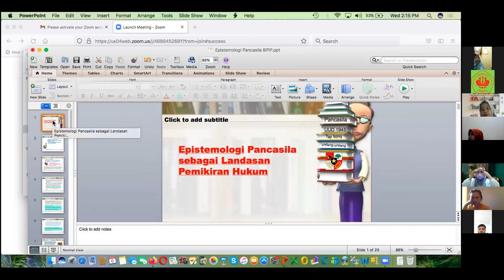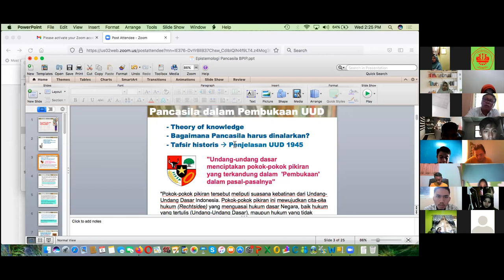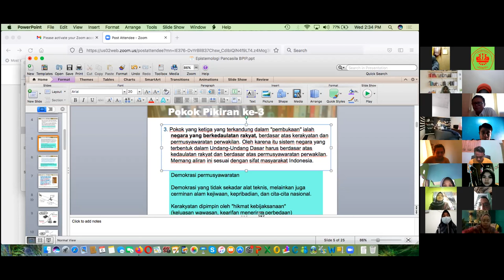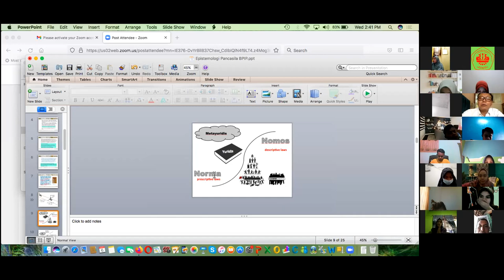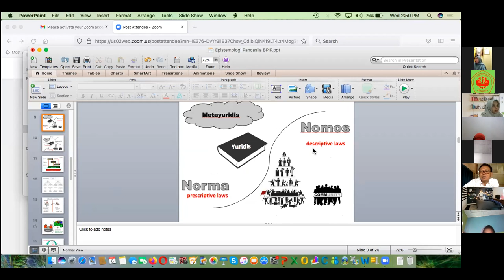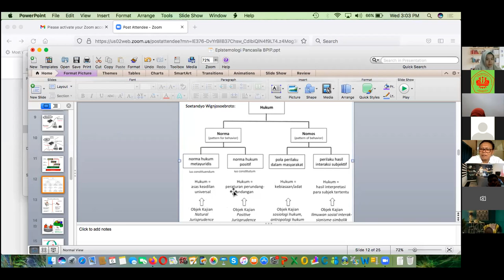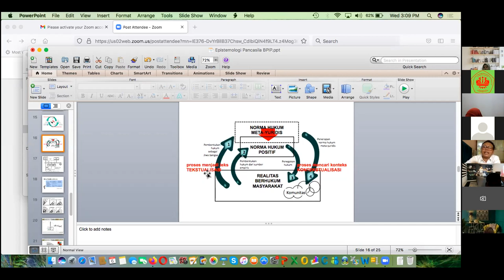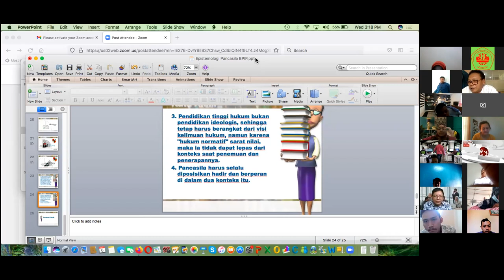Epistemologi Pancasila Sebagai Landasan Pemikiran Hukum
Dr. HS. Tisnanta, S.H., M.H.